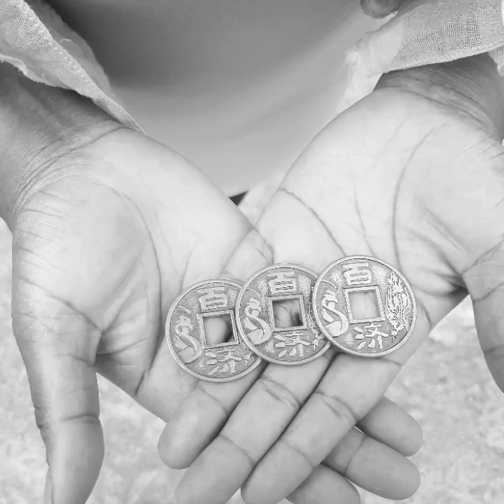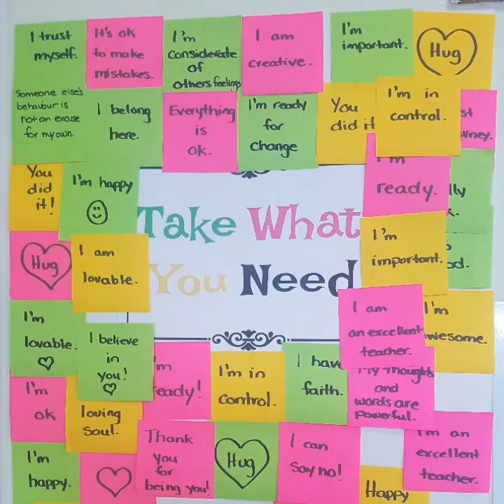New Life in Gongju City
A year ago, I moved to a big but small town called Gongju.  Gongju means princess in Korean.  For the first few months, I was resistant to the city and my new job.  After letting go and appreciating the gift that entered my life, I started to see the beauty of my new life in Korea.

Currently, I am working at a public institution teaching Korean Elementary and Secondary school English teachers.  Our institution facilitates teachers get experience abroad and upgrade their English skills, as well as learning fun new innovate ways to teach English in the classroom.  My new role is both rewarding and enriching.

I love my cute new apartment, my new friends, and new life.   Good things are happening and I wanted to share them with you.  Check out this video of my new life in Gongju city.